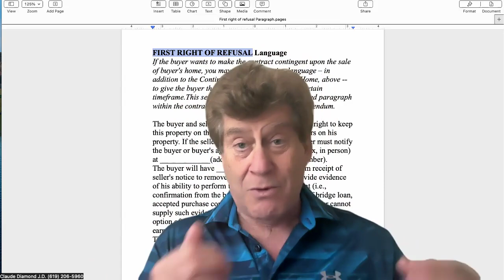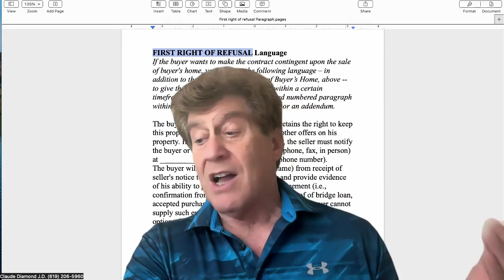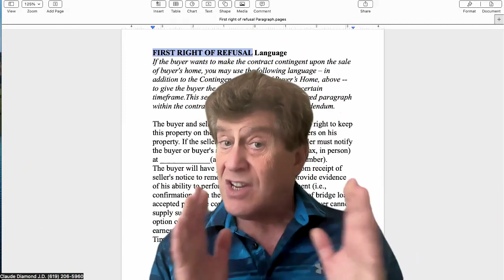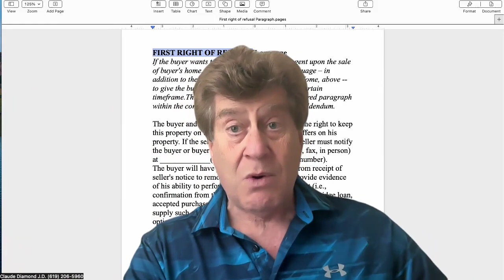The First Right of Refusal Strategy in Real Estate-Claude Diamond-G.U.T.S. Sales Training Method